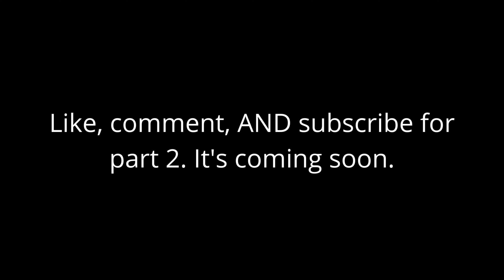How I lost my mind in jump king. (part 1)